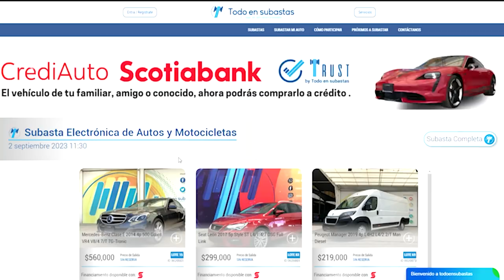Crédito para comprar el auto 🤑 de tu familiar, amigo o conocido 🤝 Con Trust y Todo en Subastas 🔥